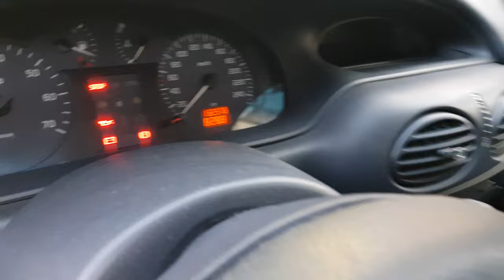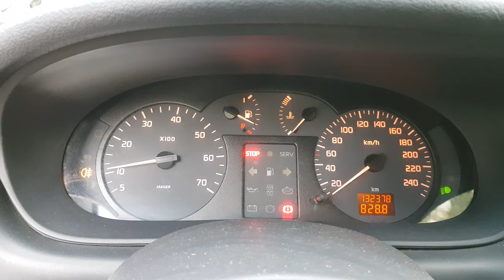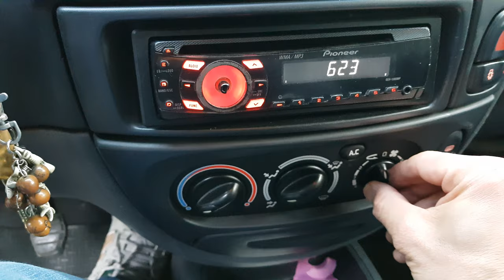VENDIDO! Renault Megane 1.6 Bic. 5 Ptas. 2008 - CABA - Autos de Garage -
VENDIDO!

Renault Megane.
Motor 1.6 Bic.
Sedan 5 Puertas.
Año 2008
Caja manual.
Color bordó.
132.000 Kilómetros. VTV 2021 al día.

Tiene levanta cristales delanteros, airbags delanteros.
Consultar precio por privado.
Vehículo sujeto a disponibilidad.
Radicado en Villa Pueyrredón. CABA.

Es un auto sano, con leves detalles estéticos a la vista por el uso particular.
Servicios al día privados. Distribución completa, cambio de aceite y filtros y embrague hecho a los 115.000 kms.
Cuatro cubiertas Continental. Buen auxilio.

Se vende entre dueños. Es requisito hacer la transferencia de dominio y pago por banco total para la entrega del auto.

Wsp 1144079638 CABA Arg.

Por cualquier consulta nos escribis cuando lo necesites. Estaremos trabajando los siete dias de la semana.

En Autos de Garage te ayudamos a vender tú auto entre dueños a valores de mercado razonables y sin riesgos.
Hacemos fotos, videos y publicaciones gratis para facilitar la venta entre particulares.

Consultas Whats app (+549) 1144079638